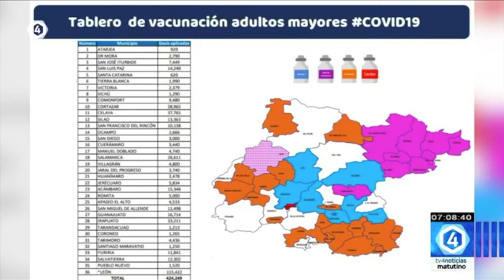León con un 78% en el avance de vacunación 'Anti-Covid'